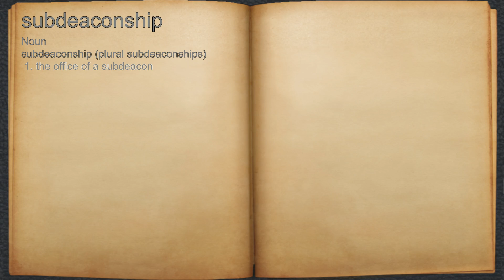What does subdeaconship mean?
A spoken definition of subdeaconship.

Intro Sound:
Typewriter - Tamskp